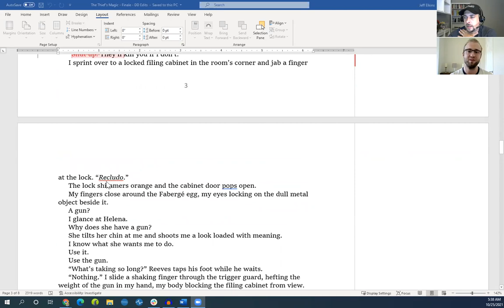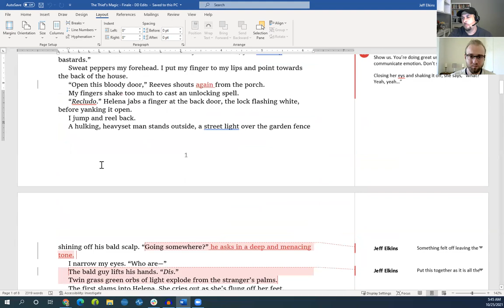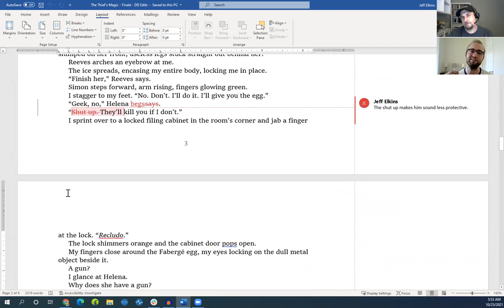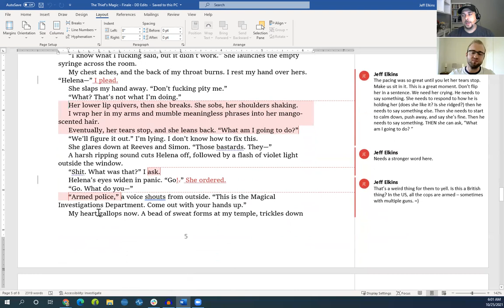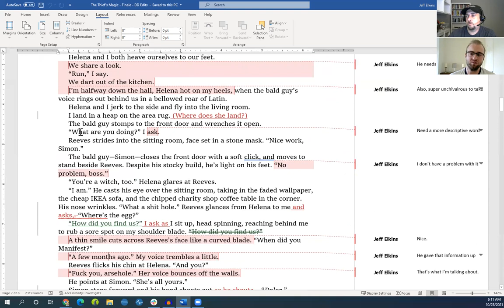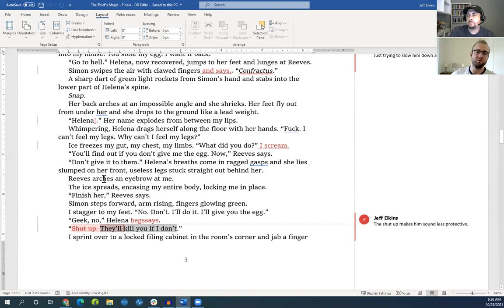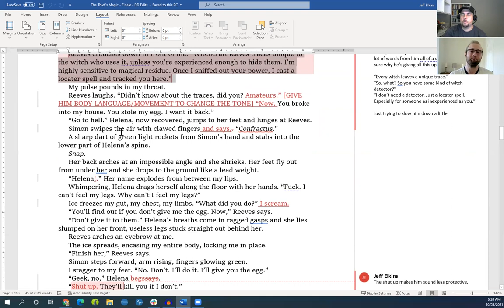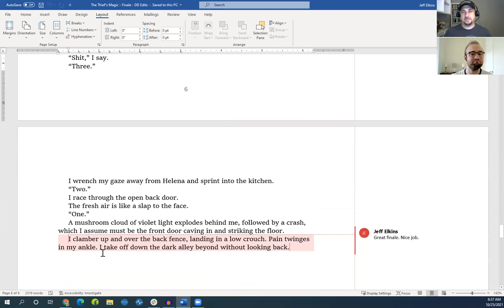Episode 71 - SW Millar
In this episode, SW Millar (also on episode 58) returns with a new scene from his short story, "A Thief's Magic." Shane and Jeff discuss using dialogue tags, making sure the reader has cinematic awareness of the scene, emotional pacing, and communicating characterization through choices the characters make.

Also, download a free copy of the finished version of The Thief's Magic today